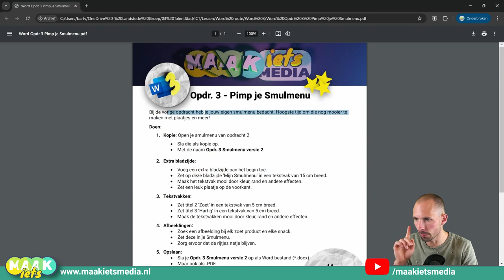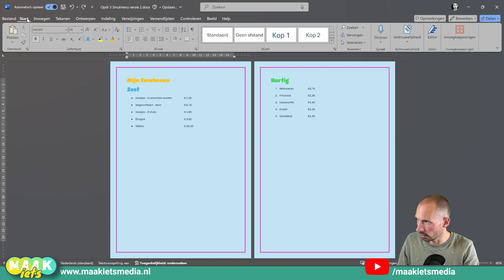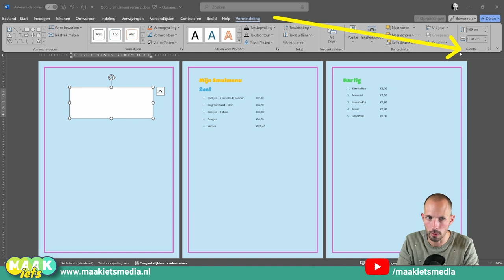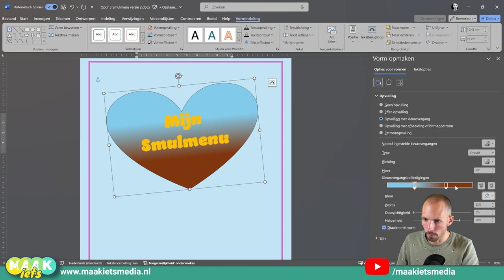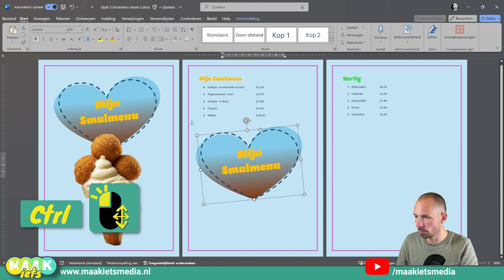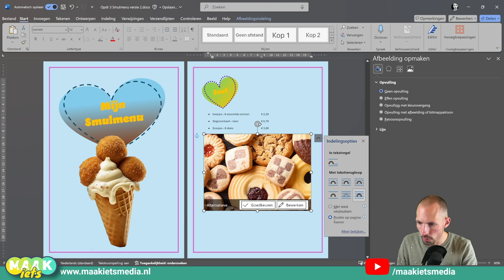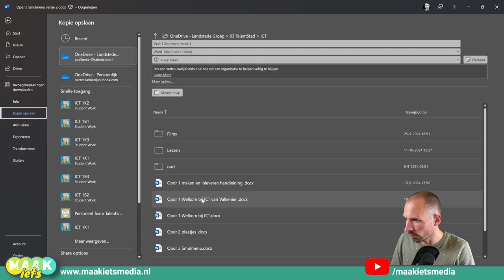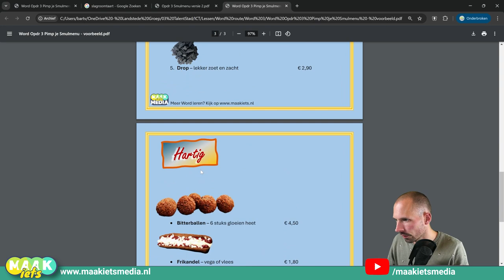Word Opdr. 3 Pimp je smulmenu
In Opdr 2. heb jij allemaal lekkere zoetigheden en snacks in nette rijtjes op een menukaart gezet. Maak deze nog mooier met afbeeldingen en toffe titels in tekstvakken. Belangrijke skills om te leren!

Word opdrachten
Nakijkmodellen
Docentenhandleiding